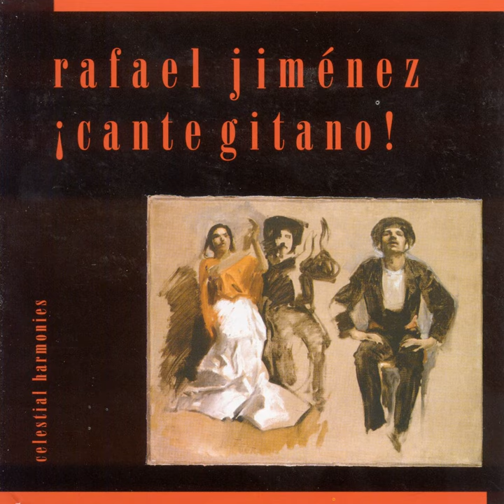Al Paso - Passage, siguiriya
Cante Gitano

Music  Publisher: Celestial Harmonies (BMI)